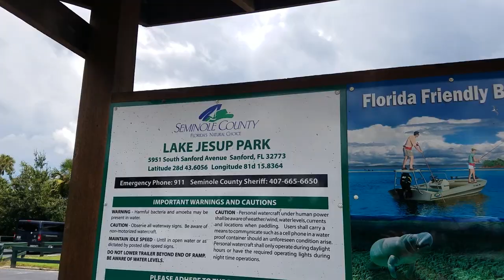Boat Ride on Lake Jesup Family Fun on a Saturday! (2018)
Today we went to Lake Jesup for a fun boat ride. We didn't get to see any animals except for a few snakes and an alligator in the water. We kept thinking that these sticks were snakes which was pretty funny.

Thank you so much to everyone that has already Subscribed, and for those that Comment on our videos  We are having so much fun with our video blog and our cooking Playlist, and look forward to continuing to create a new video every day.  Please Comment and let us know if there is anything you'd like to know or if you have some fun ideas for our future videos.

Wanna know what life is like for a fun family of 11?  People ask all the time what it's like to have such a large family.  You've come to the right place!  We'd absolutely love to share our family with you.  Our daily videos are family friendly and include cooking, Mackenzie loves to cook and that playlist shares some of our favorite recipes), And our video blog (vlog) showing fun family activities, challenges and other life events.  We have 9 kids:  Mackenzie, Dominic, Emalee, Lauren, Elias, Zachariah, Benjamin, Jordan and our new baby, Jacob!